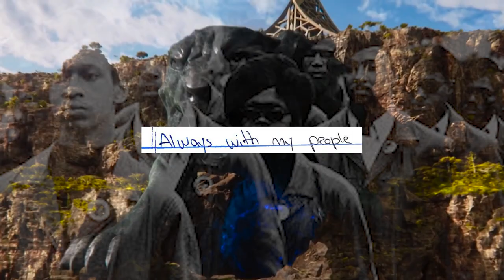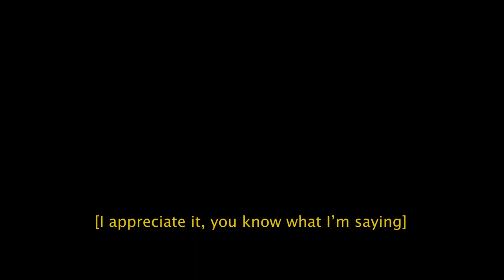Litany for Survival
A visualization of Zasheen Rashid's Litany for Survival, by Chioma Nwoye.

“African drumming from 1930 - original sound!.” Apr 15, 2012, uploaded by Youtube, June 1, 2020, (2:04-2:15)

“Ant Attack.” Natural World. BBC Earth, October 10, 2019.

Angerer, Drew. [Donald Trump]. January, 2017, Getty Images.

Black Panther. Directed by Ryan Coogler, Marvel, February 16, 2018.

“Chicago Public Schools: Closed (documentary on the 2013 CPS closings).” The School
(06:08-06:21)

Chris Krzentz. “The Chicago Bucket Boys Performing in downtown Chicago (July 23, 2016).”
Chris Krzentz Presents, uploaded by Youtube, July 23/24, 2016, (0:51-1:02)

Corum, Samuel. [Nationalists]. August, 2017, Anadolu Agency/Getty Images.

DeGeneres, Ellen. [Oscars]. March 2014, Twitter.

Fife, Franck. [Megan Rapinoe]. June, 2019, AFP/Getty Images.

Jones, Quincy. Roots: The Saga of an American Family. 1977, ABC.

Kappeler, Michael. [Alps]. June 2015, AFP/Getty Images.

Lam, Rich. [Stanley Cup Final]. June 2011, Getty Images, Vancouver, British Columbia.

Mackey, Josiah. Shape Shift.

Martin, Jacquelyn. [US Treasury Secretary Steven Mnuchin and Louise Linton]. November, 2017, AP.

Martinez, Dylan. [Prince William and Catherine]. April 2011. Reuters.

Mills, Doug. [Inauguration]. January, 2017, Pool/Getty.

Mills, Doug. [State of Union Address]. February, 2019. Pool/Getty Images.

Mutu, Wagenchi. She’s Got the Whole World in Her. 2015.  Photograph by ​​moroccanmary, Flickr.

[Afrofuturist Figure]. Illustration by Max Loffler.

Pizzello, Chris. [La La Land]. 2017, Invision/AP.

“Pontiac prison staff showcase new mental health unit, facility upgrades.” WCIA News, uploaded
to Youtube, April 3, 2019, (00:53-01:02,
01:26-01:29)

Puskar, Gene J. [Cubs]. November, 2016, Gene J. Puskar/AP.

Taylor, Jack. [Banksy]. October 2018, Getty Images.

Sayles, Matt. [Lady Gaga]. September 2010, AP.

Suemori, Akira. [Julian Assange]. December 2010, AP.

Wadsworth, Jarrell. Untitled (African Rhythm, Our Heritage), acrylic, metal foil & ribbon on canvas, 1973.

Walker, Andrew H. [Robin Thicke and Miley Cyrus]. August 2013, WireImage via Getty Images.

“WARNING: GRAPHIC CONTENT - U.S. riot police use tear gas, hit Portland protester with
batons.” Reuters, uploaded to YouTube, July 19, 2020,
(00:31-00:41)

Wiegmann, Arnd. [FIFA]. July 2015, Reuters.

Winter, Kevin. [Caitlyn Jenner]. July 2015, Getty Images.

Vucci, Evan. [Pope]. May 2017, AP.

[George Cloomer and Amal Alamuddin]. September 2014, GC Wedding/Contour RA by Getty Images.